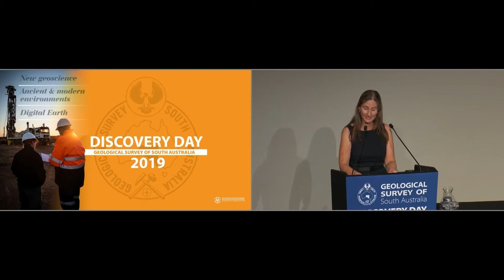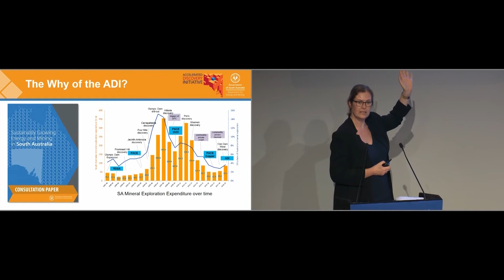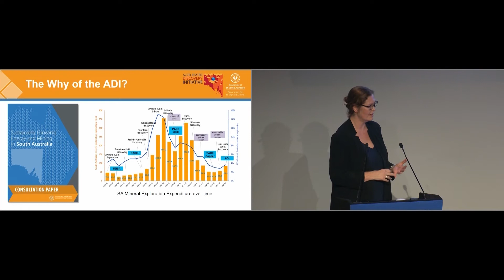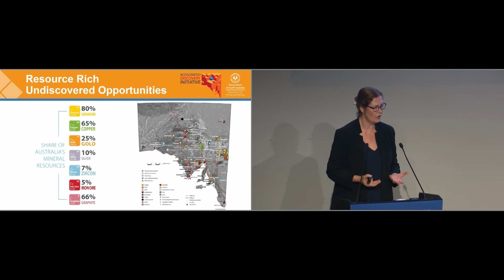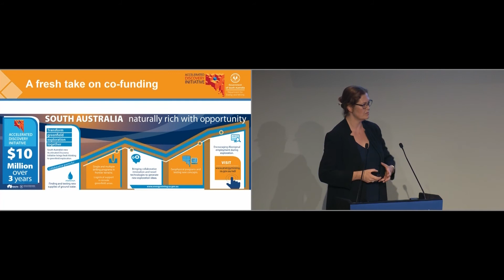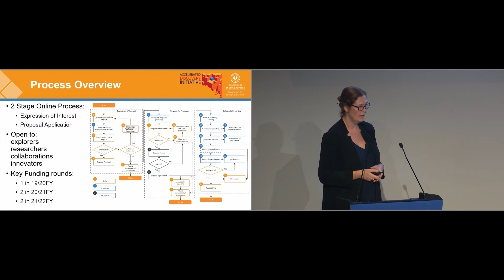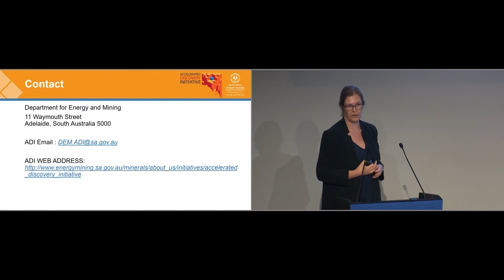The Accelerated Discovery Initiative: rationale and opportunities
Presented by Alex Blood, Executive Director, Mineral Resources DEM, at Discovery Day 2019, 28 November, Adelaide.